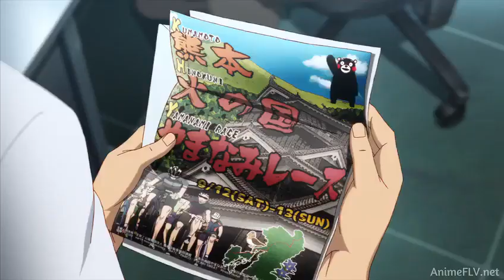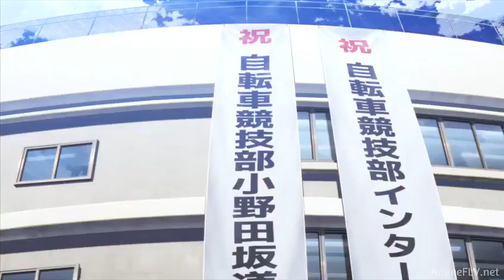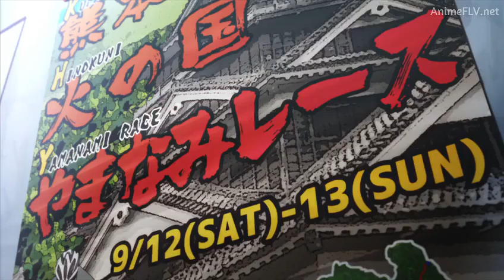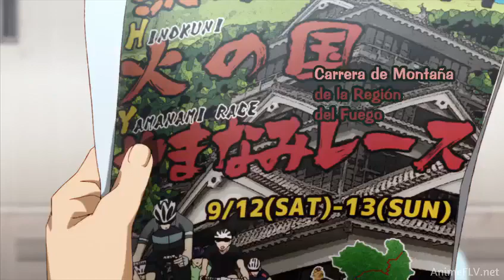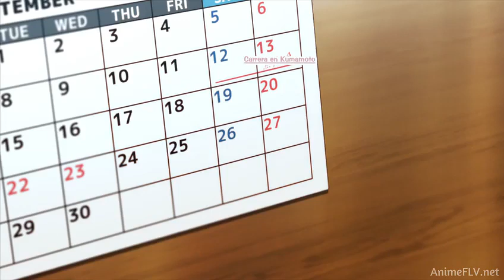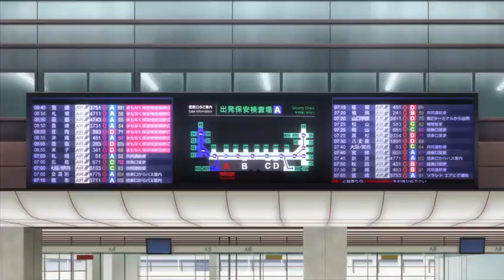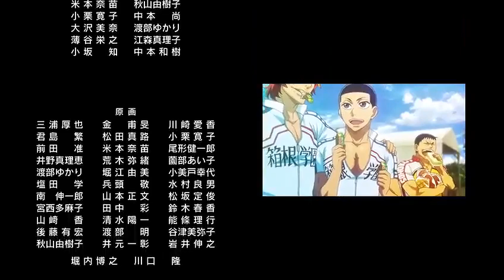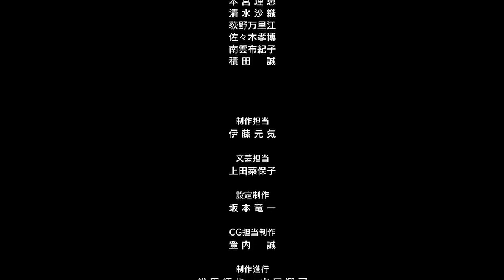Yowamushi Pedal | la película que nadie ha visto.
yowamushi pedal - yowamushi pedal.
The second season, Yowamushi Pedal Grande Road, began airing on October 6, 2014 in Japan Watch Yowamushi Pedal season 2 full episodes  lagu, hime hime lagu apa, hime hime love hime, hime hime ost anime apa, hime hime ost yowamushi pedal, yowamushi pedal - love hime + lyrics, anime ost,

40 Curiosidades de YOWAMUSHI PEDAL | Anime Kun

Yowamushi Pedal Yowamushi Pedal Best Moments 9# EnglishSub

Yowamushi Pedal The Movie Combo Pack [Blu-ray]

 temporada,yowamushi pedal quinta temporada,glory line,miki x onoda,kanzaki x onoda,midousuji,yowapeda curiosidades,makishima,yowamushi pedal kiss
Watch Yowamushi Pedal Episode 1, Because I Can Go to Akiba for Free, on Crunchyroll

Yowamushi Pedal is a Japanese manga series written and illustrated by Wataru Watanabe

 広瀬香美 Cali Swag District Yowamushi Pedal OST yowamushi pedal yowapeda midosaka onoda sakamichi midousuji akira Yowamushi Pedal kiss-cut stickers
Yowamushi Pedal OP 1: "Reclimb" by ROOKIEZ is PUNK'D -8man
【yowamushi pedal】 love ☆ hime ｢eng + romaji sub｣.

Yowamushi Pedal Raw added 22 new photos to the album: Yowamushi Pedal Manga Raw Ride Looking for information on the anime Yowamushi Pedal Movie

Welcome to the Yowamushi Pedal Wiki
 Buy Yowamushi Pedal New Generation BUNDLE (
[Fujoshi Friday] Top 10 Amazing Yowamushi Pedal Characters Watch Yowamushi Pedal season 1 full episodes

 The Yowamushi Pedal manga won the Best Shōnen Manga award along with The Seven Deadly Sins manga at the 39th Kodansha Manga Awards Yowamushi Pedal Season 5 Release Date: When will it premiere  best top yowamushi pedal season 5 release date list  Chords for Yowamushi Pedal - Love Hime + Lyrics
Hime hime dari anime apa hime hime daisuki lyrics hime hime download lagu hime hime daisuki lirik hime hime ericko lim hime hime episode hime hime full Yowamushi Pedal: "Full Power vs Full Power"

ost of yowamushi pedal!

 in this episode  he competes in a road race with sakamichi onoda  the main character of "yowamushi pedal.
about ‘yowamushi pedal’:.
anime x para cycling [featuring "yowamushi pedal"] - animation x paralympic. 40 curiosidades de yowamushi pedal | anime kun.

stream yowamushi pedal: the movie on the midnight pulp:  ... - op 2: "yowamushi na honoo" por dirty old men (03:32 - 06:30).
anime : yowamushi pedal. The race continues in Yowamushi Pedal Grande Road
 Track Yowamushi Pedal season 2 episodes  hime hime lirik indonesia hime hime lagu download hime hime original hime hime ost anime apa hime hime ost download hime hime ost yowamushi pedal

弱虫ペダル Yowamushi Pedal Best Moments #1 · PARESH KUMAR